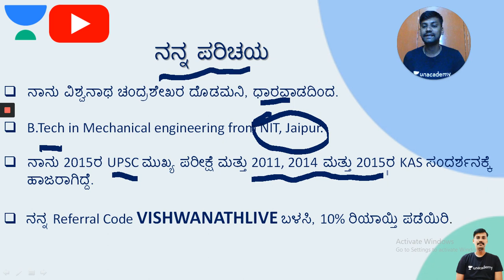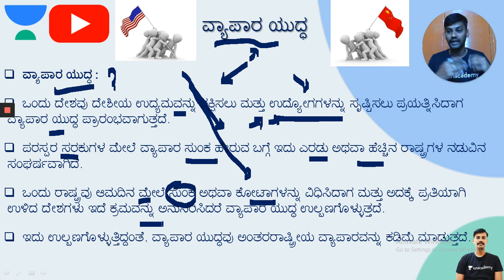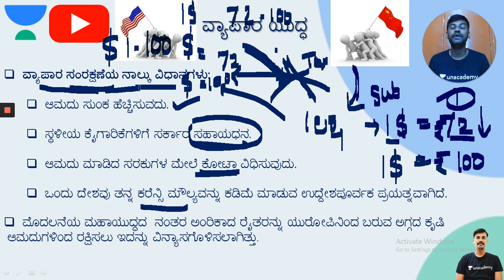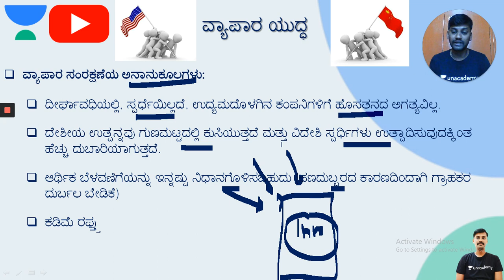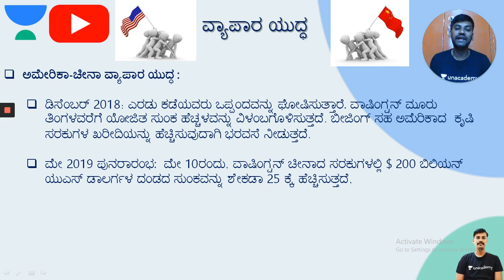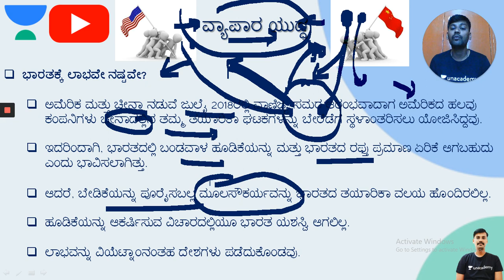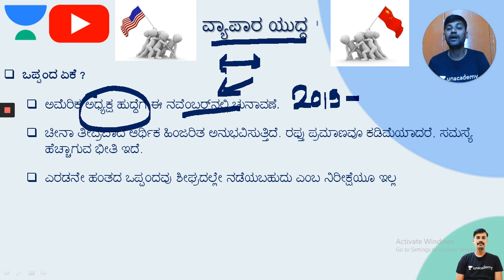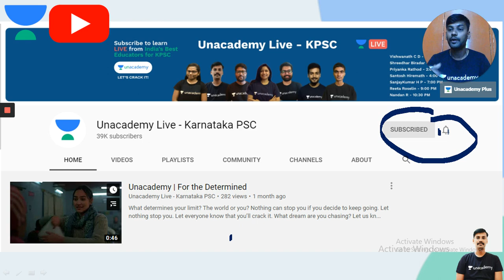Sunday Special : ವಾರಕ್ಕೊಂದು ವಿಷಯ | Current Affairs | KPSC / PSI / KAS | Vishwanath C D